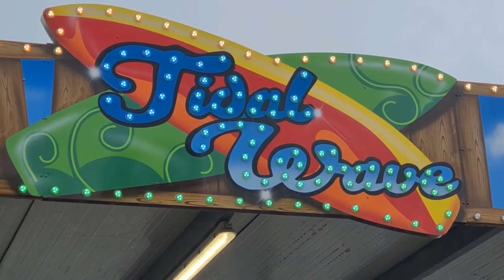RIDING THE CLARENCE PIER COASTERS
A short film featuring  the two coasters including p o v s on Clarence Pier .